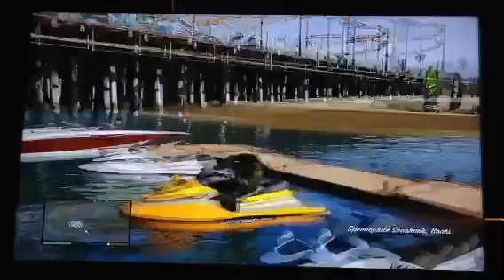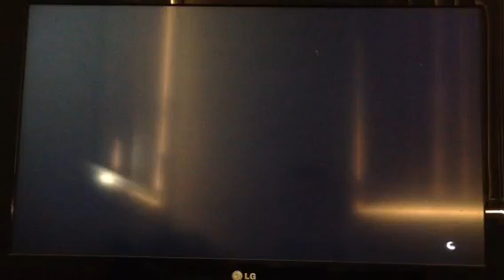Gta 5 episode 21